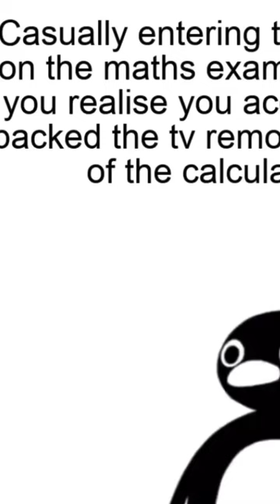pov you pack the tv remote instead of the calculator